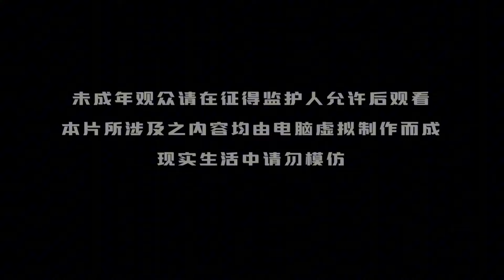【独步万古 Glorious Revenge of Ye Feng】EP35！夜峰獲得神龍助力？強勢突圍登頂天下第一！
🥳丹道天才夜峰开启成神之路🥳

剧情介绍：【独步万古Glorious Revenge of Ye Feng】丹道天才夜峰，突破天地桎梏时被暗算，穿越到500年后。为复仇，夜峰重新踏上修炼之路，一边苦修精进，一边探索天道之谜。以自己惊人的努力与天赋，名动九洲，踏天而行。演绎出一部充满热血的邪帝传奇。